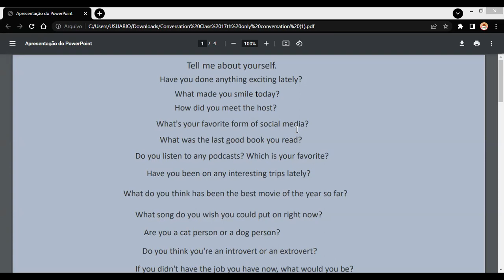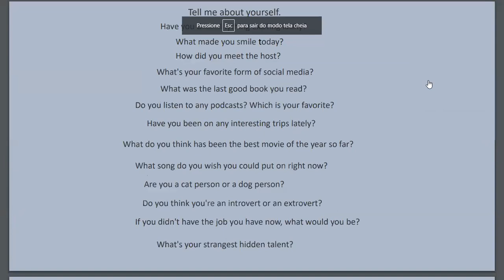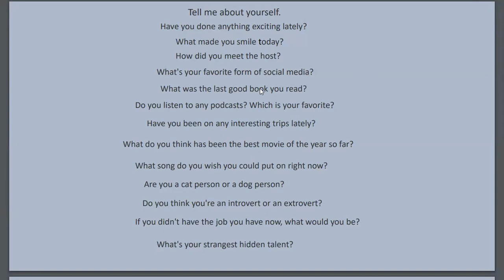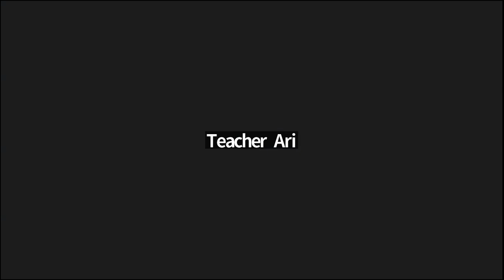Conversation Class Beginner 24/11/2023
Hello i hope you learn a lot with this class! see you soon !